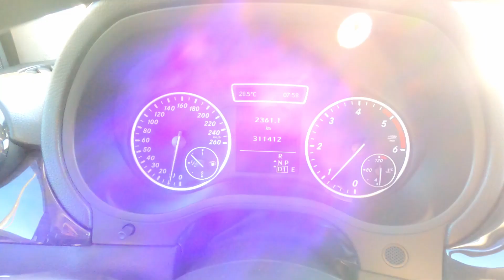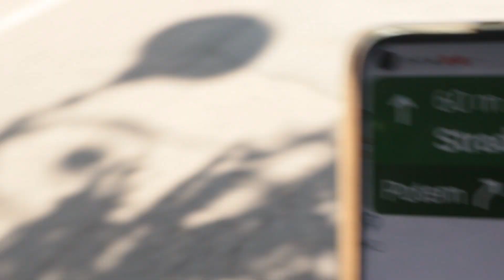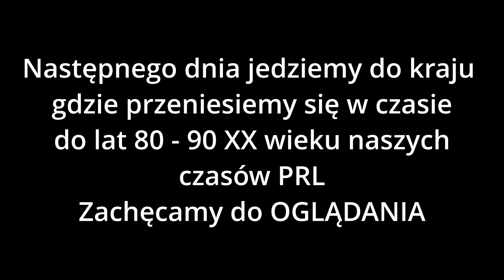#9 RUMUNIA Jedziemy nad Morze Czarne miasto Constanta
Jedziemy nad Morze Czarne do miasta Constanta gdzie zwiedzimy miasto no i zamoczymy się w morzu.